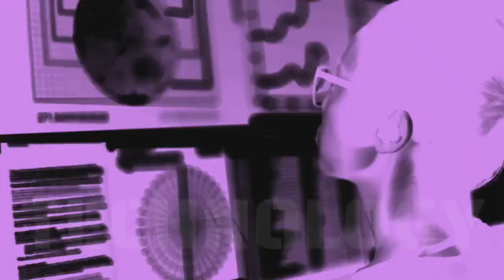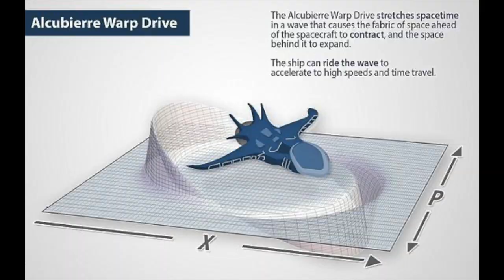Meet The Man Behind NASA and DARPA’S Warp Drive Programs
Is Dr. Zefram Cochrane working at NASA? Well, apparently he should be.  On April 5, 2063 Star Trek’s fictional character Dr. Zefram Cochrane was the first human to travel faster than the speed of light.
Maybe Star Trek's discovery of warp speed technology is closer than we think…

Harold "Sonny" White the Director of Advanced Research & Development at Limitless Space Institute,  joins me to discuss warp drive technology.

Join us as we get rebelliously curious.
The Limitless Space Institute is a non-profit organization, established in 2019.

Their mission is to inspire and educate the next generation to travel beyond our solar system and to support the research and development of enabling technologies that will allow for interstellar human space exploration.